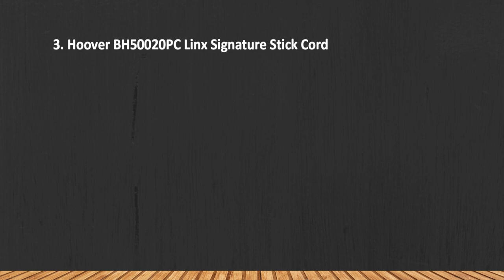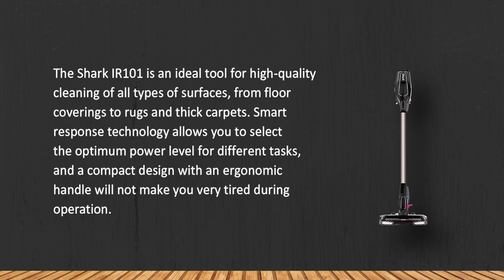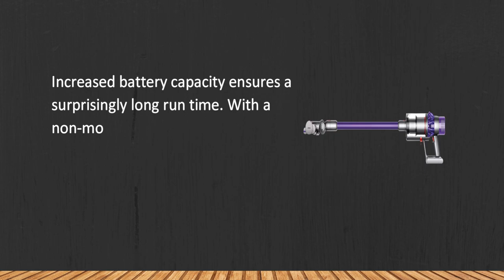Best Cordless Stick Vacuums and Electric Brooms in 2023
Best Cordless Stick Vacuums and Electric Brooms

1. Dyson Cyclone V10 Animal Cordless Stick Vacuum.

2. Shark IR101 ION Rocket Ultra-Light Stick Vacuum.

3. Hoover BH50020PC Linx Signature Stick Cordless Vacuum Cleaner.

"Wise Buy" is a participant in the Amazon Services LLC Associates Program, an affiliate advertising program designed to provide a way for websites to earn advertising revenues by advertising and linking to [Amazon.com or .ca, .co.uk, etc.]